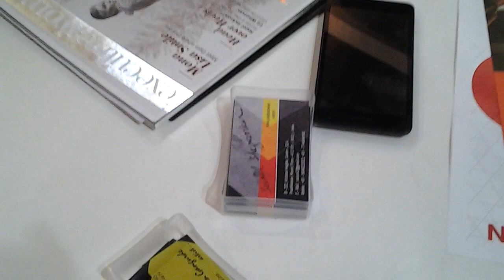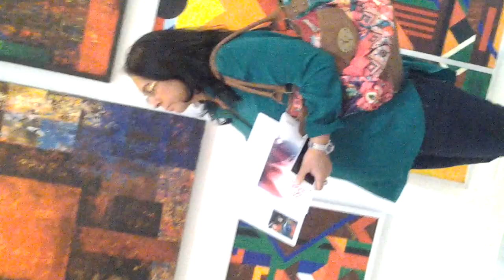WORLD ART DUBAI- PAINTINGS EXHIBITION OF ARTIST SUNIL SHEGAONKAR-1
Internationa  Exhibition  of ARTIST Sunil Shegaonkar at WORLD ART DUBAI, DUBAI.